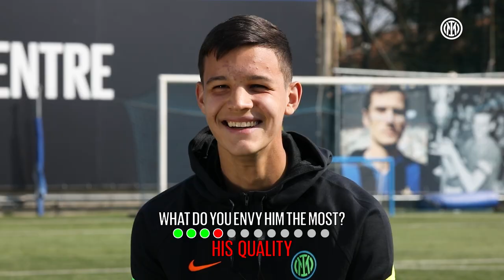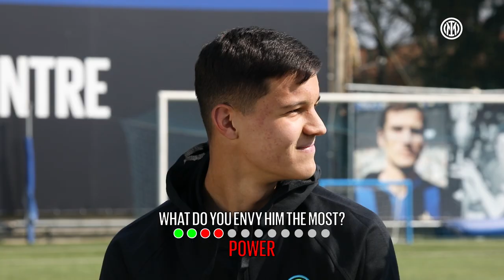THE CHALLENGE | Carboni 🤝 Carboni 🇦🇷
📹 | CHALLENGE
Carboni 🆚 Carboni
Who came out on top? 🤔
Ps. In case you weren’t entirely sure, Prison Break is their favourite TV series😂

📹 | CHALLENGE
Carboni 🆚 Carboni
Chi avrà vinto? 🤔
Ps. Se non si fosse capito bene, Prison Break è la loro serie tv preferita 😂